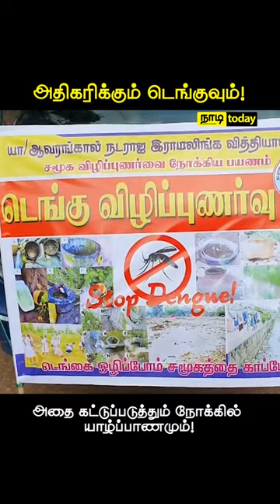டெங்கு விழிப்புணர்வு தெருவெளி நாடகம் | Dengue awareness street drama | நாடி - NadiLK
அதிகரித்து வரும் டெங்கு நோயை கட்டுப்படுத்தும் நோக்கில் விழிப்புணர்வு தெருவெளி நாடகம் இன்று அச்சுவேலியில் முன்னெடுக்கப்பட்டுள்ளது.

ஆவரங்கால் நடராஜ இராமலிங்க வித்தியாலய மாணவர்களால் மக்கள் மத்தியில் டெங்கு தொடர்பான விழிப்புணர்வை ஏற்படுத்தும் நோக்கில் குறித்த தெருவெளி நாடகம் அச்சுவேலி பிரதான பேருந்து நிலையத்திற்கு முன்பாக இடம்பெற்றுள்ளது.

இதன்போது டெங்கு நோயை ஏற்படுத்தும் காரணிகள், மக்கள் விழிப்புணர்வுடன் இருக்க வேண்டியதன் அவசியம் அத்துடன் யாழ். மாவட்டத்தில் அதிகரித்து வரும் டெங்கு நோய் தொடர்பான விபரங்களும் அச்சுவேலி பகுதியில் அதிகரித்துள்ள டெங்கு நோய் தொடர்பான விவரங்களும் உள்ளடங்களாக குறித்த தெருவெளி ஆற்றுகை மேற்கொள்ளப்பட்டுள்ளது.

வாழ்க்கை வாழ்வதற்கே!